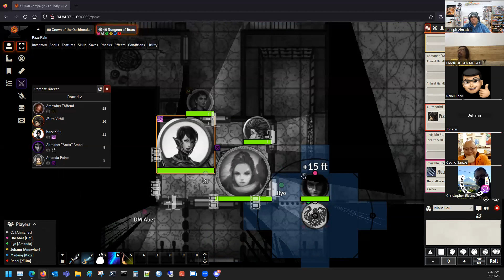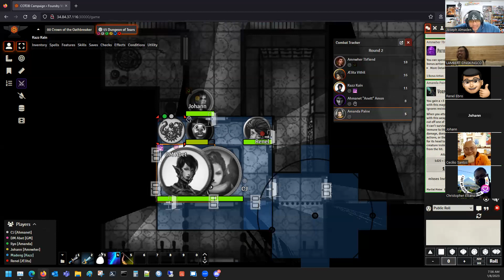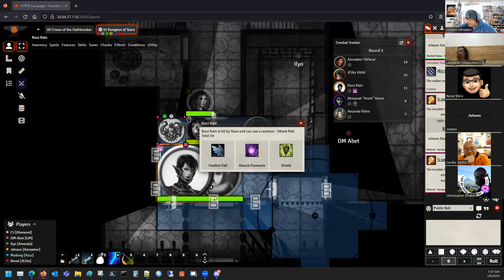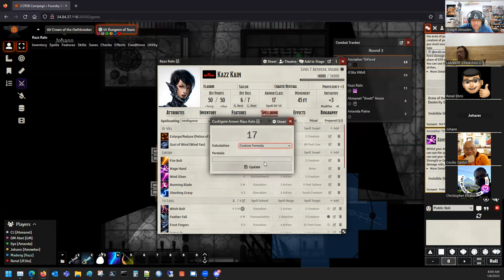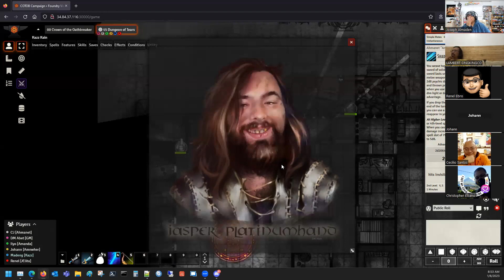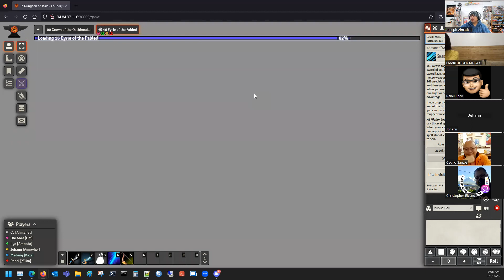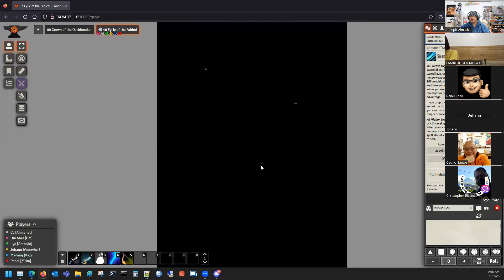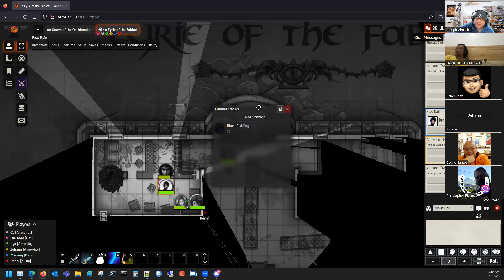DM Abet Session 14: Dungeon of Tears / Eyrie of the Fabled - Crown of the Oathbreaker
Dungeon of Tears / Eyrie of the Fabled - Crown of the Oathbreaker

Our heroes are locked in combat with the Invisible Stalkers. Will this spell the end for them?